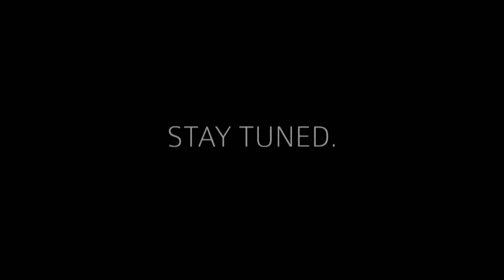Amit & sonal flimer coming soon